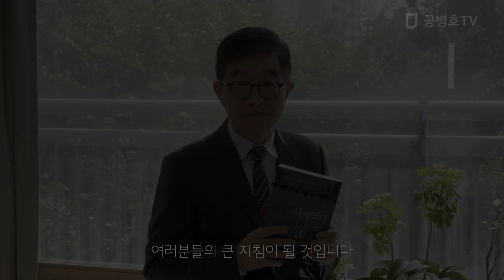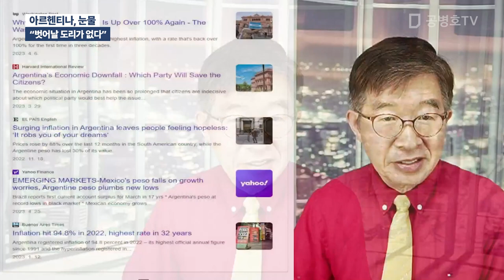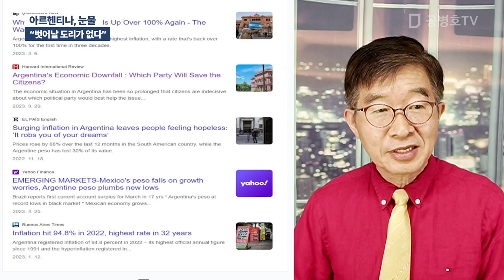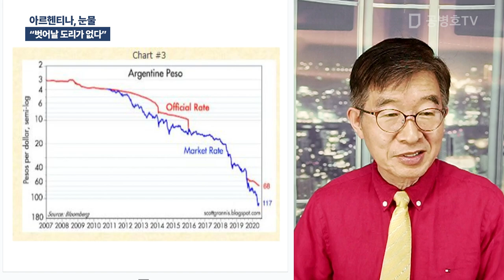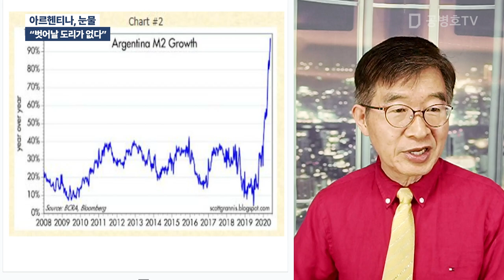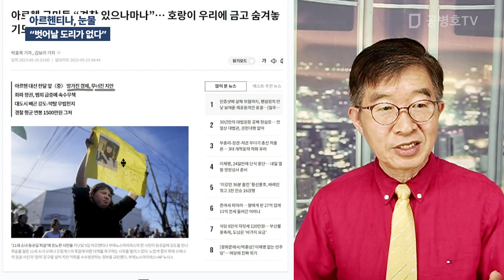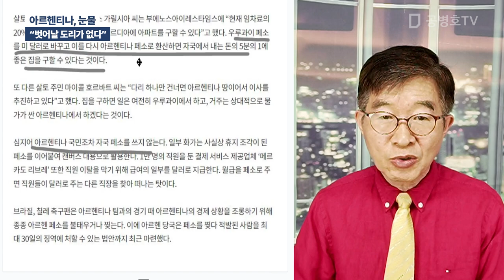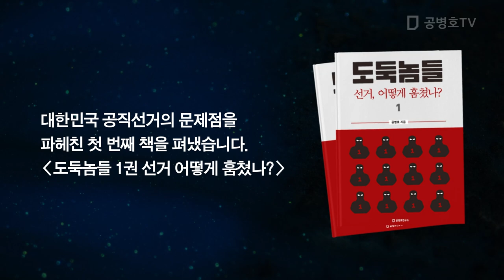아르헨티나, 눈물 / "벗어날 도리가 없다 [공병호TV]